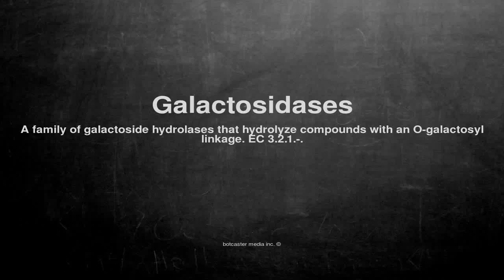Medical vocabulary: What does Galactosidases mean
What does Galactosidases mean in English?